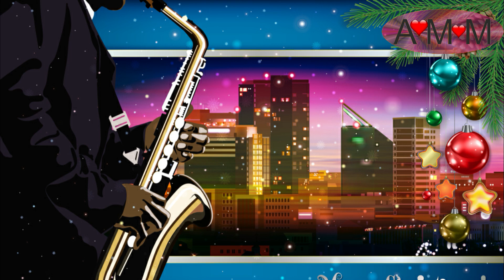Musica Natalizia Jazz! La migliore musica strumentale di Natale a Sax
I canti natalizi in stile Jazz con Sassofono e pianoforte.
La migliore musica di natale perfetta come sottofondo rilassante.
Rilassati con la musica natalizia  perfetta per creare una bellissima atmosfera natalizia con queste canzoni  famose